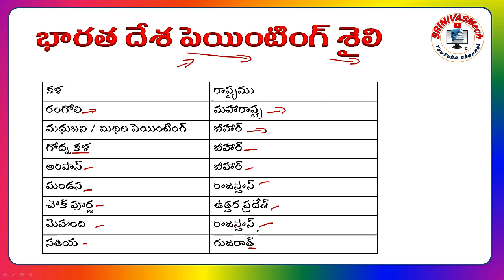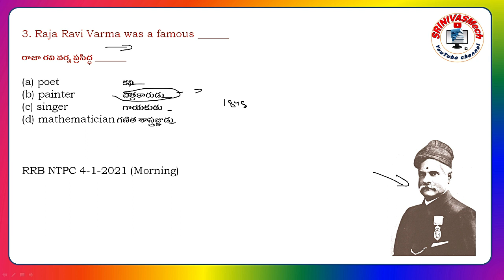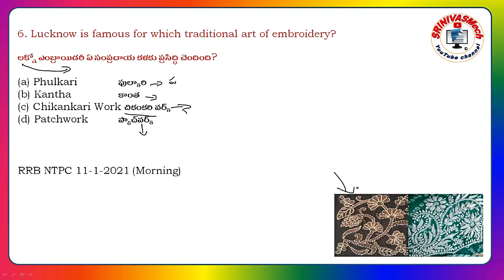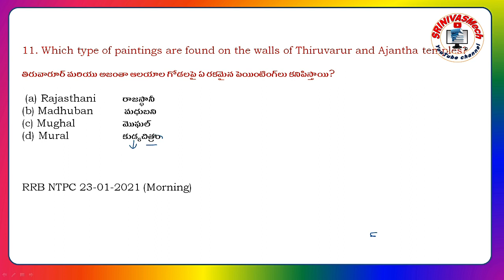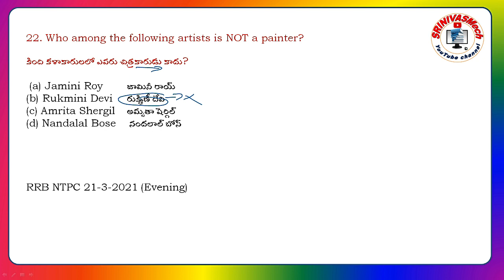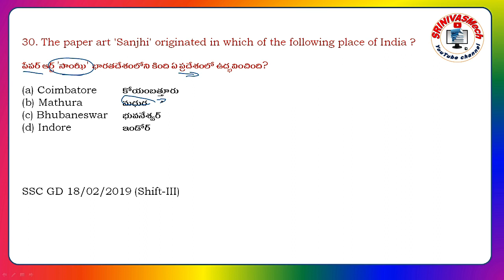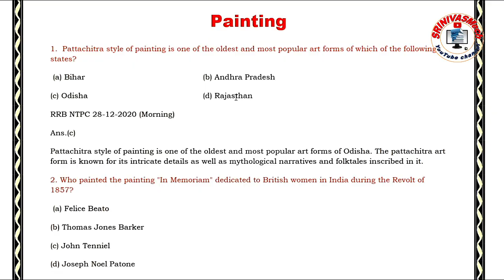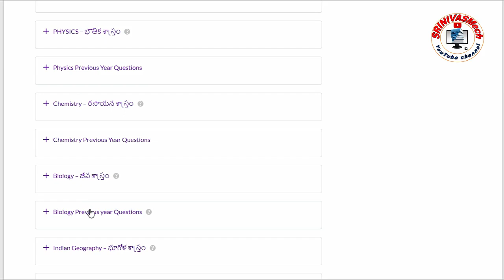Famous Paintings and Painters Gk classes Updated for all competitive Exams Special by SRINIVASMech